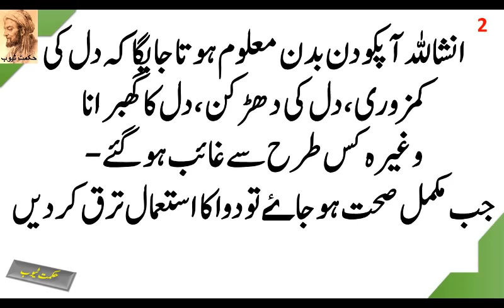dil ki dharkan dil ki kamzori tips totke mardana taqat quwat balon ka ilaj totka beauty tips fa